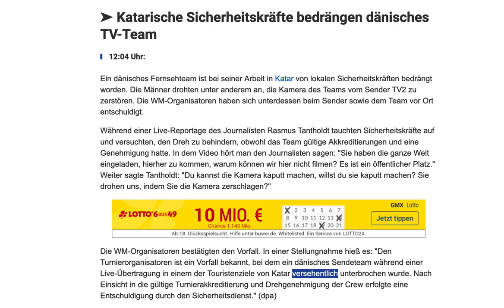Katarische Sicherheitskräfte bedrängen dänisches TV-Team, wollten Kamera zerstören.WM Katar-Polizei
➤ Katarische Sicherheitskräfte bedrängen dänisches TV-Team
Ein dänisches Fernsehteam ist bei seiner Arbeit in Katar von lokalen Sicherheitskräften bedrängt worden. Die Männer drohten unter anderem an, die Kamera des Teams vom Sender TV2 zu zerstören. Die WM-Organisatoren haben sich unterdessen beim Sender sowie dem Team vor Ort entschuldigt.

Während einer Live-Reportage des Journalisten Rasmus Tantholdt tauchten Sicherheitskräfte auf und versuchten, den Dreh zu behindern, obwohl das Team gültige Akkreditierungen und eine Genehmigung hatte. In dem Video hört man den Journalisten sagen: "Sie haben die ganze Welt eingeladen, hierher zu kommen, warum können wir hier nicht filmen? Es ist ein öffentlicher Platz." Weiter sagte Tantholdt: "Du kannst die Kamera kaputt machen, willst du sie kaputt machen? Sie drohen uns, indem Sie die Kamera zerschlagen?"

Die WM-Organisatoren bestätigten den Vorfall. In einer Stellungnahme hieß es: "Den Turnierorganisatoren ist ein Vorfall bekannt, bei dem ein dänisches Sendeteam während einer Live-Übertragung in einem der Touristenziele von Katar versehentlich unterbrochen wurde. Nach Einsicht in die gültige Turnierakkreditierung und Drehgenehmigung der Crew erfolgte eine Entschuldigung durch den Sicherheitsdienst." (dpa)